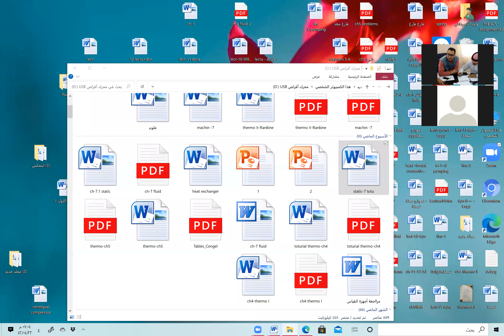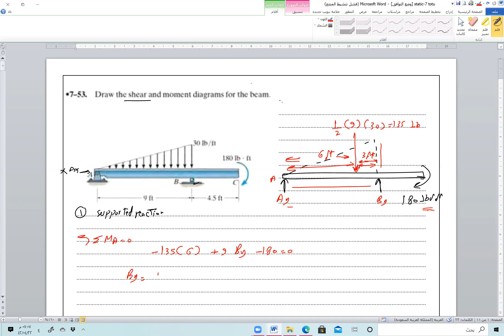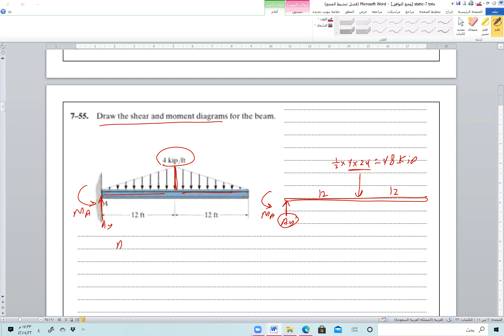Statics Chapter 7 solve problems part 1